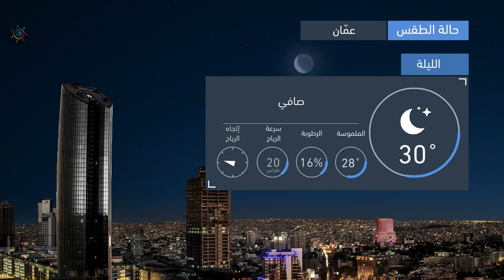طقس العرب | طقس الغد في الأردن | الجمعة 2020/9/4